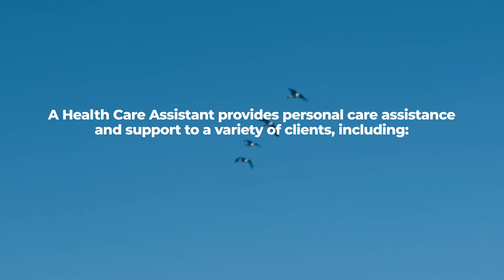A Day in a Life of a Health Care Assistant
Are you looking for a career with impact? Discover what it's like to work in the day and life of a Health Care Assistant (HCA). Assist clients with daily activities such as social events, daily living and personal care.